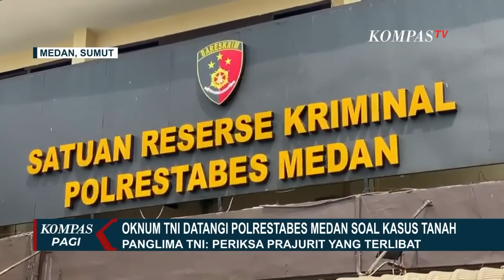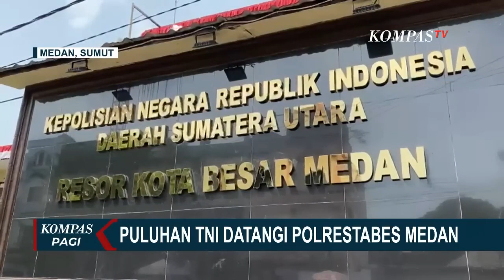Oknum TNI Datangi Polrestabes Medan soal Kasus Tanah, Panglima TNI: Periksa Prajurit yang Terlibat!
MEDAN, KOMPAS.TV - Panglima TNI menegaskan, bahwa tindakan sekelompok anggota TNI itu tidak mewakili intitusi TNI, Pangdam, ataupun Kodam.

Panglima TNI telah memerintahkan Pangdam dan Danpuspom TNI untuk melakukan pemeriksaan.

Panglima TNI pun menilai, tindakan sekelompok oknum TNI di Medan Sabtu (05/08/2023) lalu, tidak etis.

Tidak ada imunitas di jajaran TNI, sehingga ia akan menindak tegas siapapun prajuritnya, yang melakukan pelanggaran.

Sebelumnya Sabtu 5 Agustus 2023, puluhan personel TNI Kodam I Bukit Barisan mendatangi Polrestabes Medan, untuk mengajukan permohonan penangguhan penahanan tersangka ARH, terkait pemalsuan surat tanah yang diduga merupakan keluarga salah seorang Personel Kodam I Bukit Barisan.

Dalam kasus dugaan pemalsuan surat tanah ini, selain ARH Polrestabes Medan juga menetapkan P, sebagai tersangka.